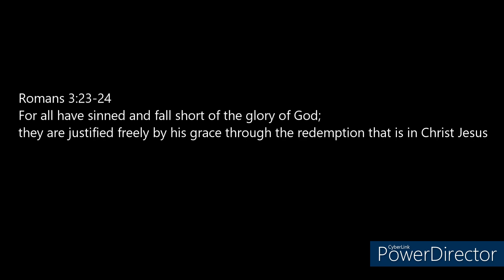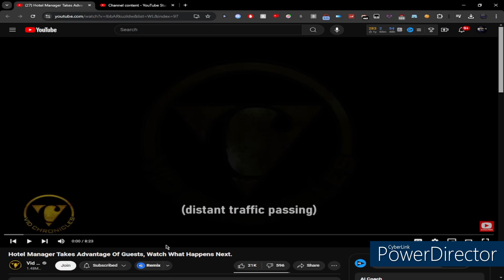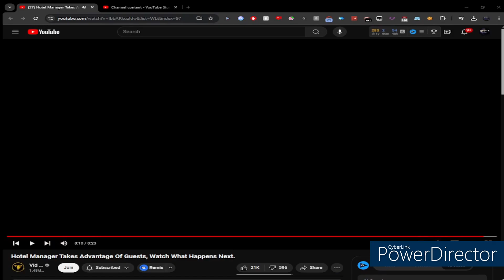hotel fondleman tries to touch plate cleaner and sells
dont buy turtlebeach they got some trash headsets btw

Verse of the day: Romans 3:23-24
For all have sinned and fall short of the[a] glory of God; 24 they are justified freely by his grace through the redemption that is in Christ Jesus.